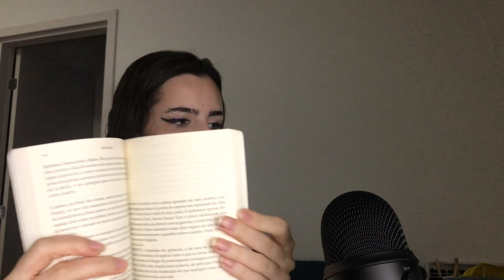ASMR LENDO COM ECO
Boa noite!

Quer apoiar ainda mais o canal?

ASMR, ou resposta sensorial autônoma do meridiano, é uma sensação agradável de formigamento ou relaxamento, causada por estímulos visuais e/ou auditivos. Usada para reduzir a insônia, gerar bem estar ou apenas relaxar!